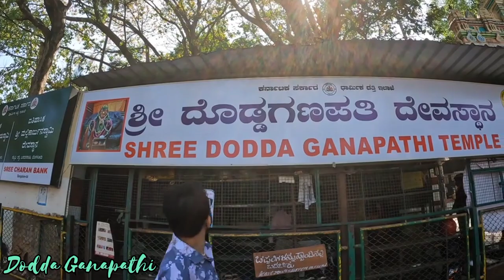பெங்களூரு சுற்றுலா தலம் 👑 Bangalore Palace👑Kotilingeshwara👑 Ganapathi👑Big Bull👑Travel Vijay 🤍part-1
பெங்களூரு சுற்றுலா தலம் 👑 Bangalore Palace 👑Kotilingeshwara👑 Ganapathi👑Big Bull👑Travel Vijay
🤍part-1